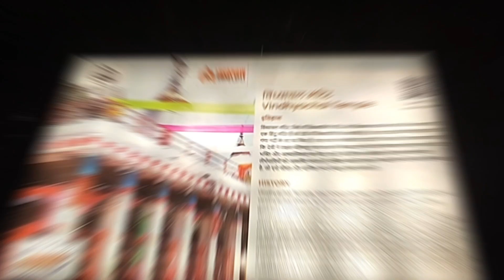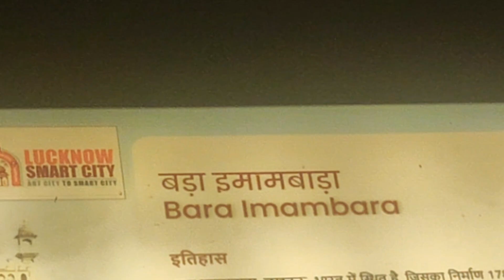UP DARSHAN PARK LUCKNOW